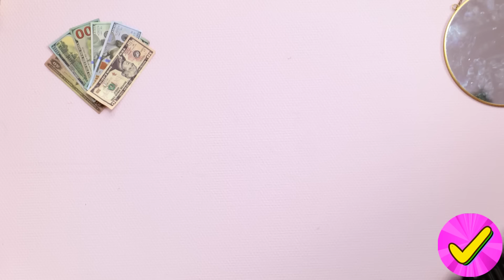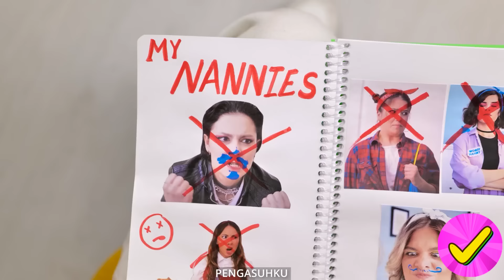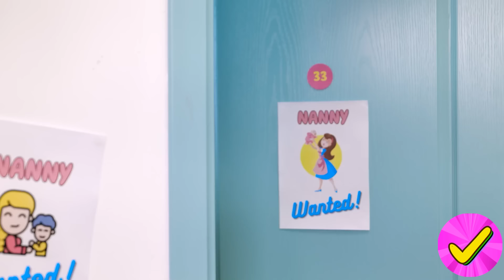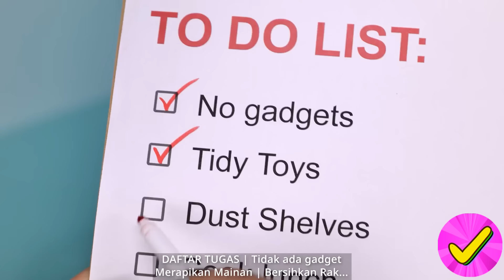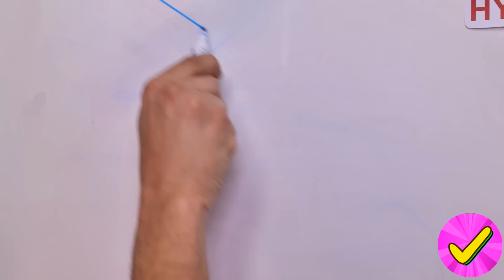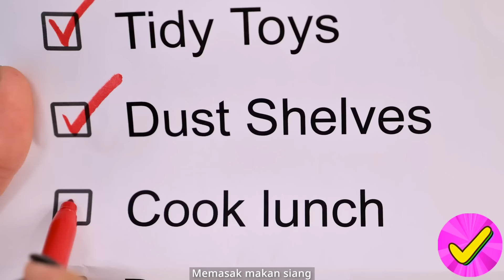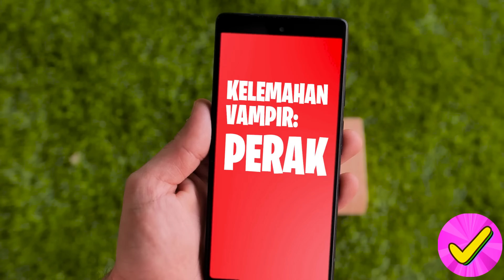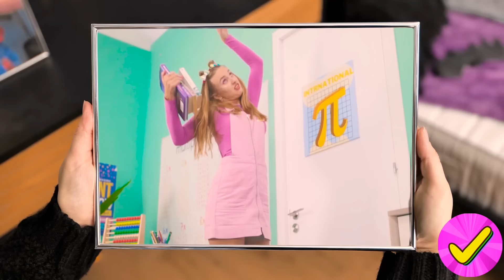Guru saya sedang hamil | Kehamilan orang kaya VS orang miski